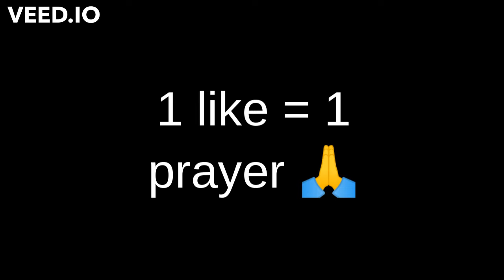Micheal Meme Edit